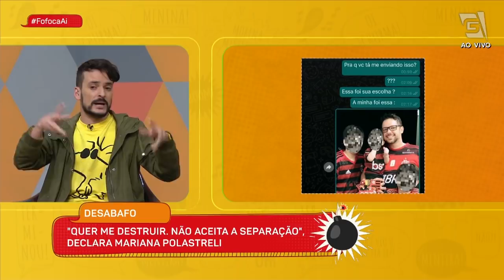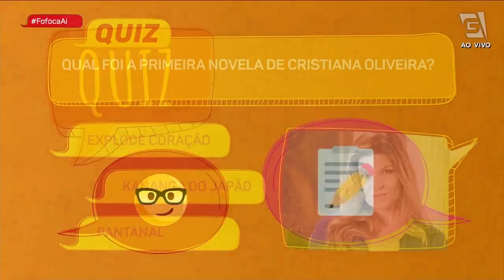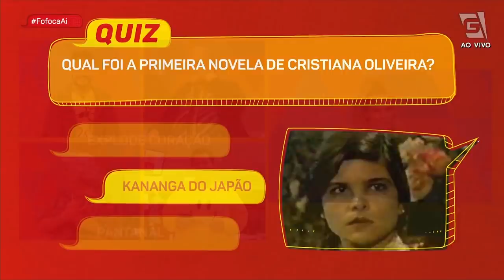Maíra Charken fala sobre carreira na TV - Fofoca Aí (23/06/21)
Em entrevista exclusiva, a apresentadora e atriz Maíra Charken fala sobre a carreira na TV e seu atual momento de vida. E tem muito mais no FofocaAí!
(02:02) Mais desdobramentos do caso Eduardo Costa; Em áudio exclusivo, Eduardo Polastreli diz o que pensa sobre o cantor;
(20:20) Entrevista exclusiva com Maíra Charken;
(32:12) Em vídeo vazado, Christiane Pelajo se estressa e ameaça deixar jornal ao vivo;
(37:05) Quiz;
(38:34) Saiba quais nomes estão disputando uma vaga em 'A Fazenda 13';
(44:20) Rapi10.